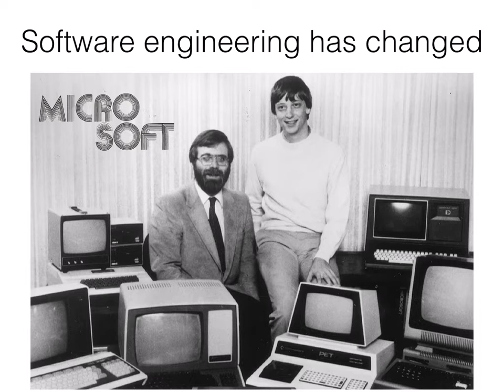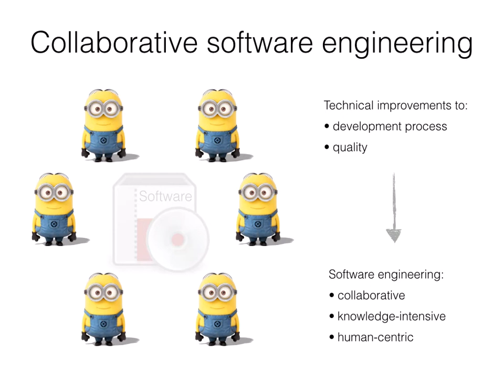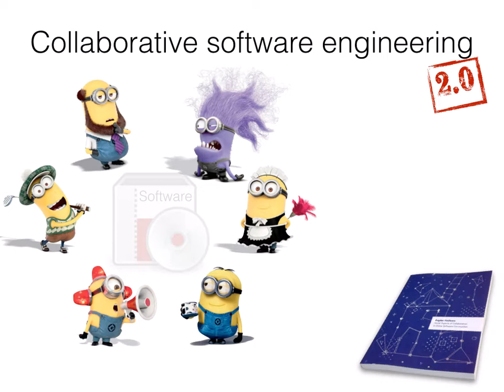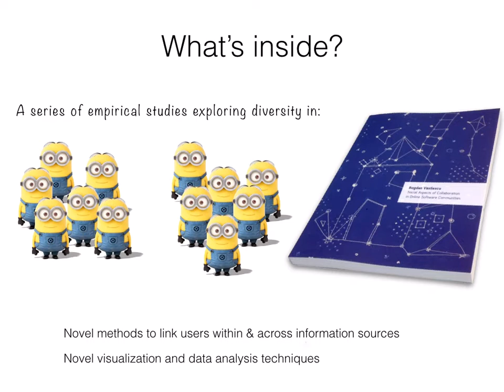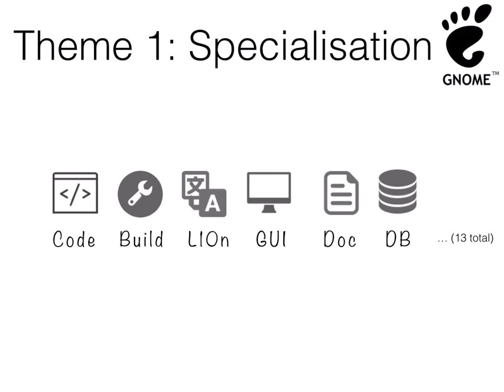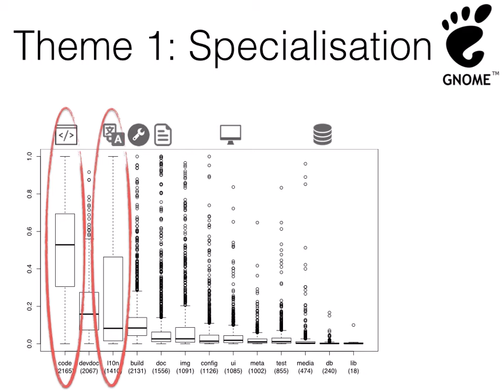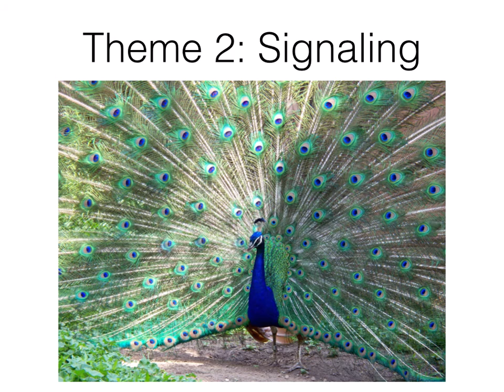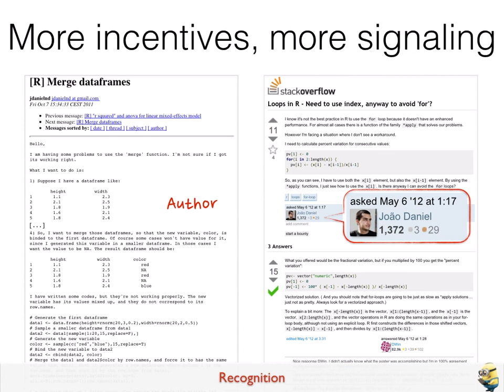Summary of my PhD thesis Social Aspects of Collaboration in Online Software Communities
Conducted at Eindhoven University of Technology 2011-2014 under the supervision of prof. dr. Mark van den Brand and dr. Alexander Serebrenik